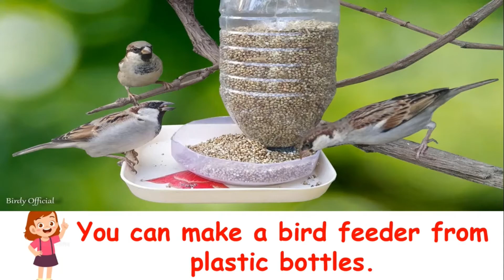Reduce, Reuse and Recycle, to enjoy a better life | Educational Video for Kids l Earth Day Video